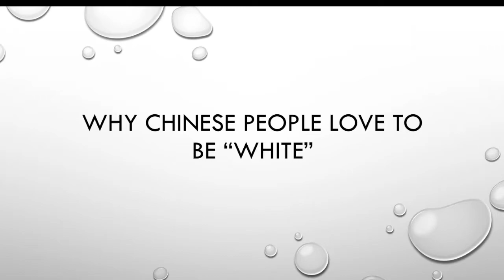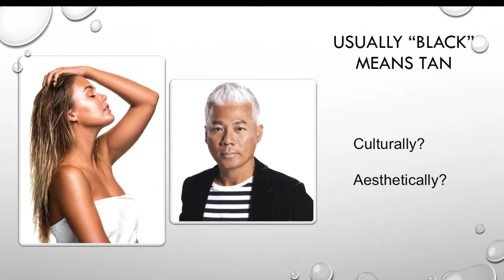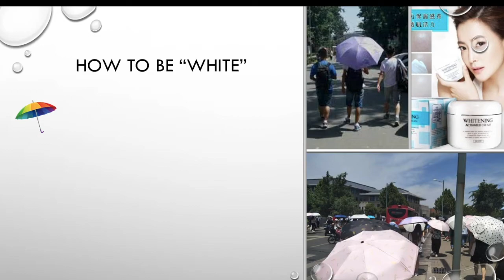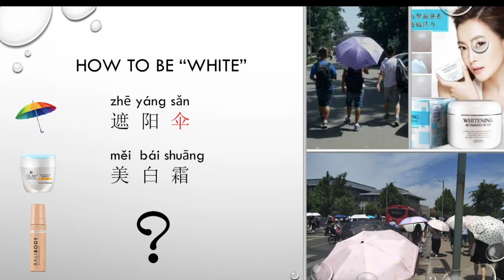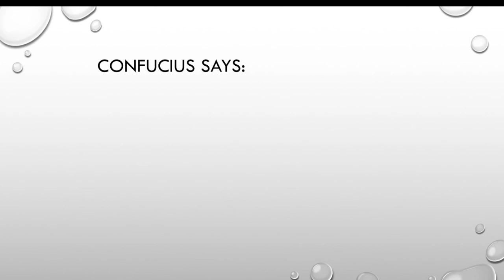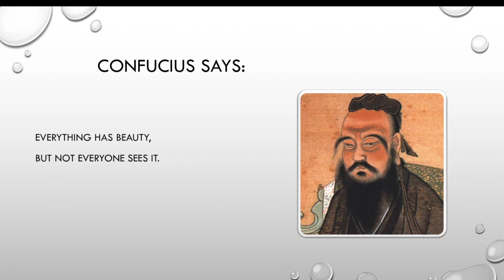Why Chines people love to be called "white"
My personal observation of how Chinese people like to appear to be white and the possible reasons behind it, and also what they do to achieve that. At the same time in this video, there will be a few Chinese phrases that are related with this topic. It is essentially important to point out that when I compare cultures and peoples, I feel sometimes generalizations and description of stereotypes cannot be avoided. However, it is never my intention to discriminate or hold prejudice against any people or culture. The content by no means intended to be presented as the truth or outcomes of an academic research, but my personal observation and opinions based on my own experience, logic and theories, which I must claim that could appear to be narrowminded, unbiased and limited. Please keep that in mind when you watch the videos. Hope you find it informational and like it.

You are very welcome to challenge my opinions by leaving a message below. We might have a good discussion on various aspects of Chinese culture, something I enjoy very much.